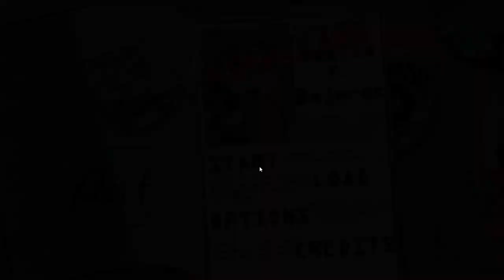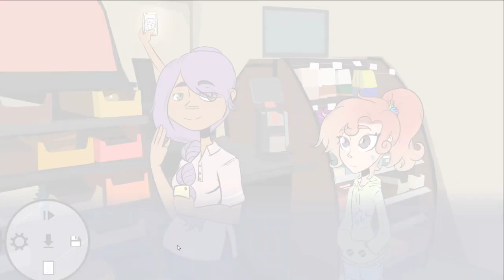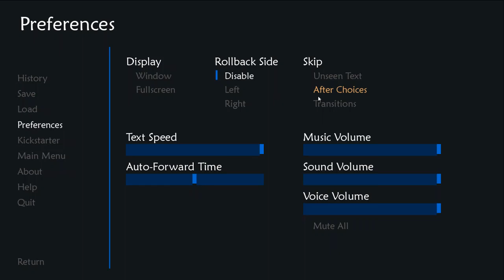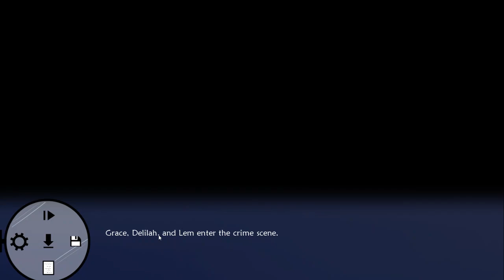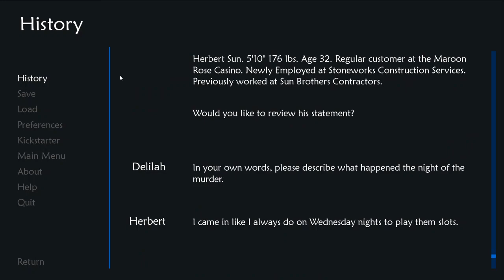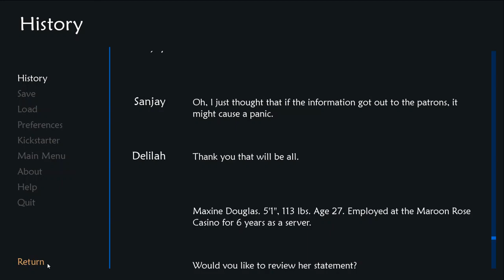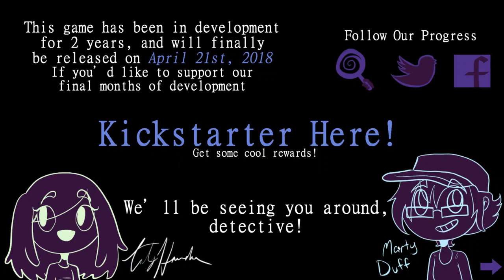Biscuits Featurette: The Cold Case of Noella Bejerot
Hey Biscuiteers and welcome to a brand new demo from Developers Caty and Marty. Had a blast playing the game and please check out and support their project